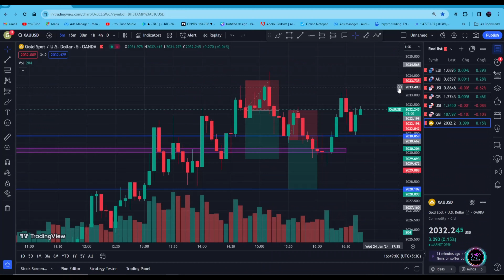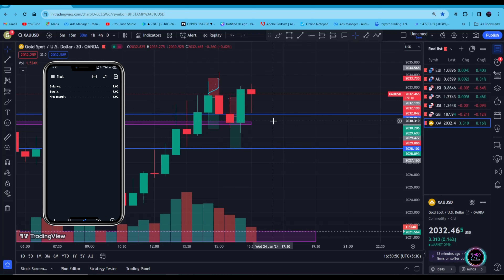Day 31 Live Trading: Double XAU/USD Struggle, Live Record Lessons, and a 3.05USD Loss!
📆 Join me on Day 31 of the Forex Challenge for another live trading session, revealing the challenges and lessons of the market.

📉 Trade Chronicles:
Double Trouble in XAU/USD: The day began with a tough 1.57 USD loss in a sell-side trade, followed by another 1.48 USD loss. Both trades are live-recorded, providing valuable insights into the struggles of consecutive losses.

🎥 Live Record Lessons:
This day was a profound learning experience. Explore the lessons learned from consecutive losses, and witness how I navigated the emotional aspects of trading.

📊 Overall Day Loss:
The day concludes with an overall loss of 3.05 USD, emphasizing the importance of resilience and continuous learning in the dynamic Forex market.

💬 Engage Live:
Share your thoughts on the trading lessons and losses in the comments. Your insights contribute to the collective learning journey!